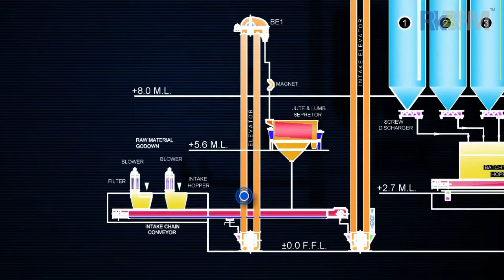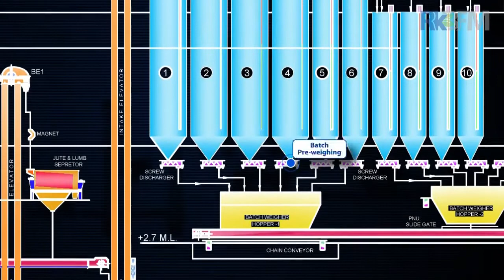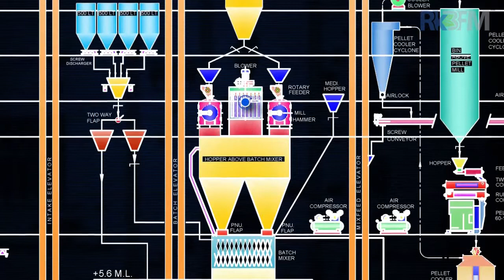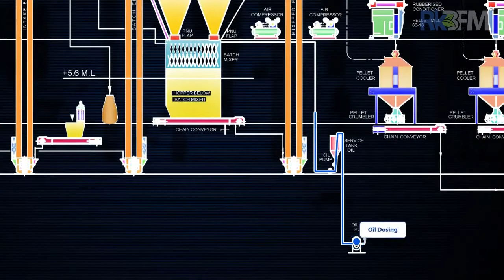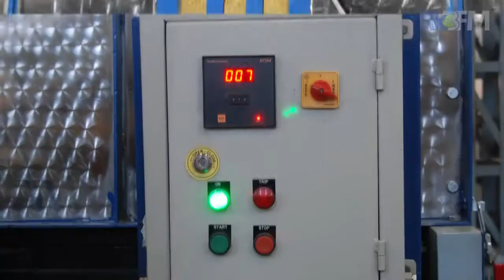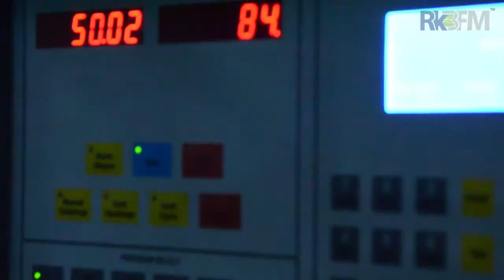Animal Feed Plant Process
Animal Feed manufacturing machine